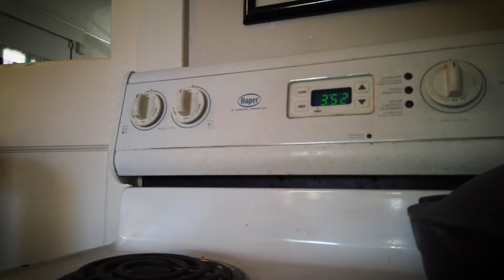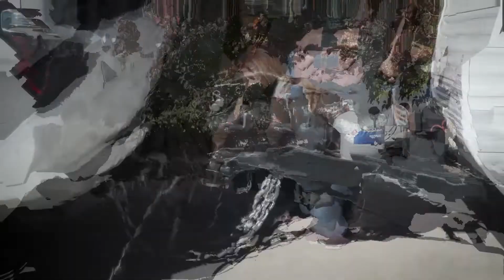Fire Prevention - How to Stay Fire Safe en espanol